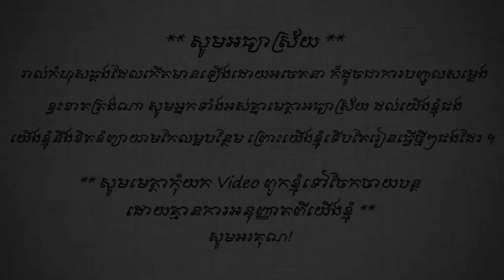រឿងបណ្តាសារទេពអប្សរ ភាគ 3 Khmer cartoon by Khmer animation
សហការជាមួយក្រុមកាងារ__  Khmer Animation &  Rerng nitean khmer

___                  រឿងនិទានខ្មែររៀបរៀង និងនិពន្ធដោយ :
[ លន់ សូប៊ែរ​ ]   តួនាទី : រចនារូបភាព បង្កើតតួអង្គ និង ធ្វើរចនាតួក្នុងសាច់រឿងទាំងមូល
[   យុំា​ ម៉ៅ​    ]   តួនាទី : សរសេរសាច់រឿង និង គ្រប់គ្រងលើការកែតម្រូវក្នុងការបញ្ជូលសម្លេង

___ Instargram .